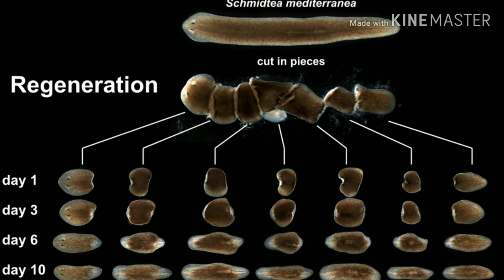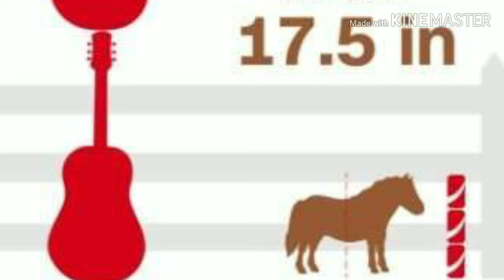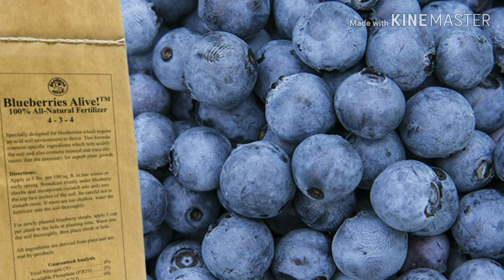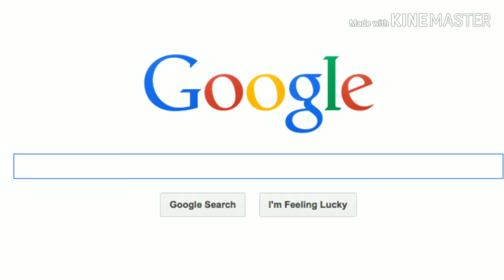planarian flatworm हजार टुकड़े करने के बाद भी नहीं मरता 10 amezing fact tv.train lifeline express.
kripya vedio end tak dekhe .
fact tv fact tv fact tv

world amezing fact. cricket histry big concidence. mawlynnong.

disclamier -
                         vedio is for educational purpose only.copyright disclaimer under section 107 of th copyright act 1976,, allowance is made for 'fair use' for purposes such as criticism, comment, news reporting, teaching scholarship, and research. fair use is a use permitted by copyright statute that might otherwise be infringing. non-profit, educational or personal use tips the balance in favor of fair use.